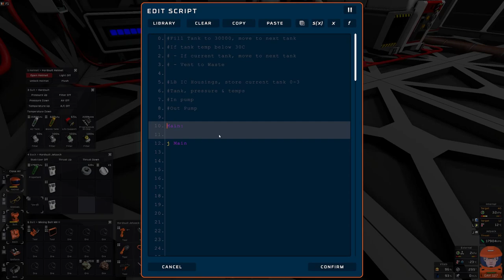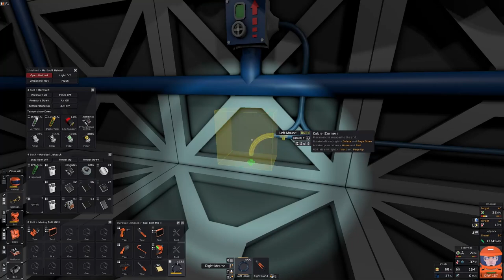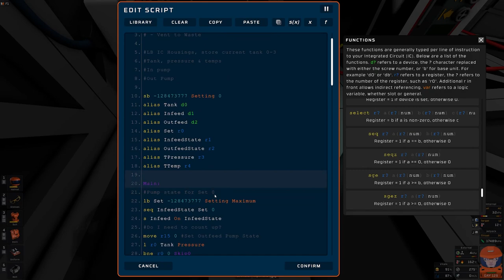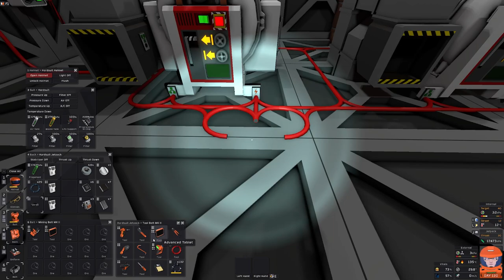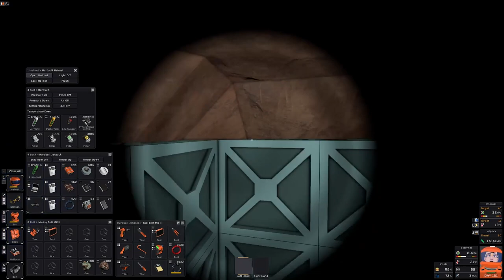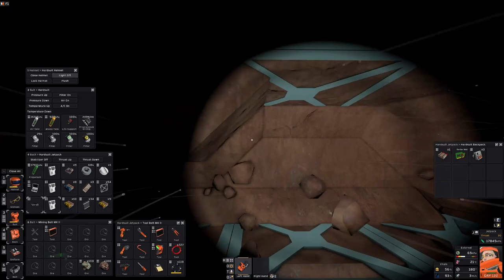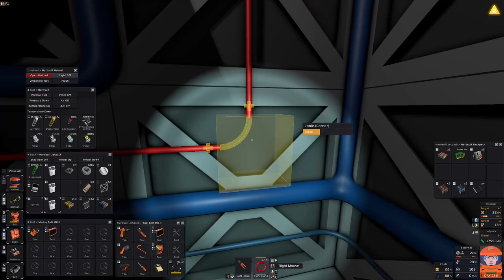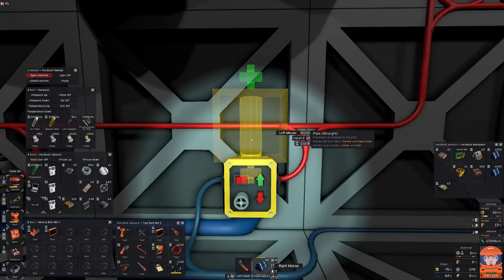Stationeers, Finishing the cooling systems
Welcome to my Mars playthrough of Stationeers, time to get started on a new world. Today's goals are to finish the advance furnace gas cooling system & start the automation room.

I am new to streaming so please excuse the scuffness. I will get better I hope.

I have 2 mods on:
- Stacked, makes most of the items stacks larger, e.g. Ore goes to 400.
- Ore Yield to 50g per stack, I'm lazy... deal
- Unlimited Paint